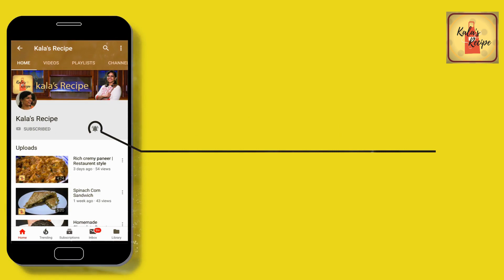சர்க்கரை பொங்கல்| Sarkarai Pongal|Sweet Pongal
Sweet Pongal is a delicious and traditional sweet made with raw rice and it take dominant place in most of traditional functions at home and temples. In this recipe we would be preparing using raw rice, milk and jaggery. Some people also use moon dal but try this recipe and you would definitely like this.
Happy cooking.
Ingredients:
• Cardamom – 2
• Sugar – 2 tsp
• Cashew
• Ghee